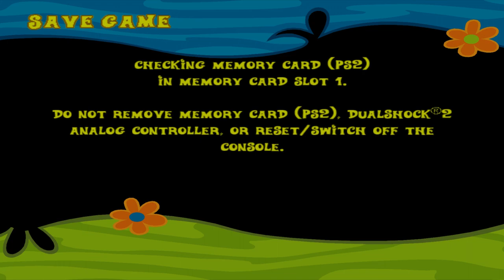The Haunting Of Hambridge | Scooby-Doo Mystery Mayhem Gameplay #1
Time to look into Scooby-Doo Mystery Mayhem games

Time to investigate Hambridge

*Work in progress* - Dead By Daylight Loadout Randomizer!

ヾ(⌐■_■)ノ♪

A comment or two is welcome but please keep it civil! ✔✔✔✔✔

Bee seeing ya around!!